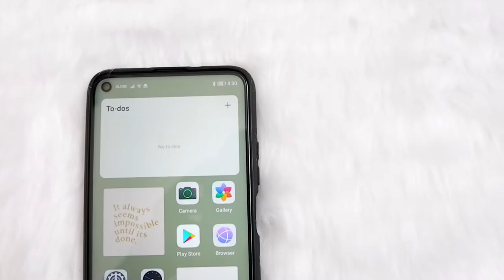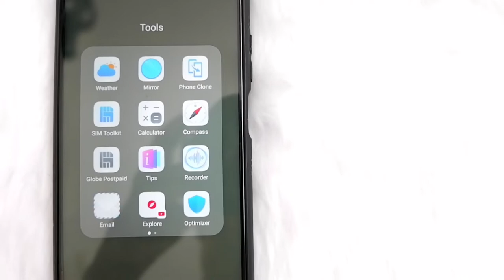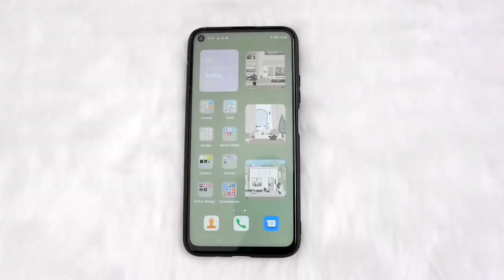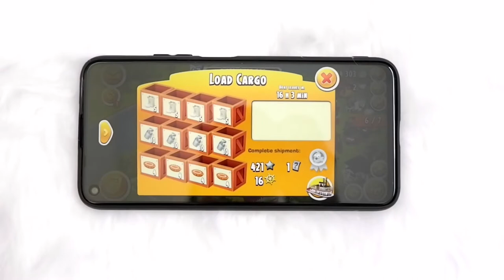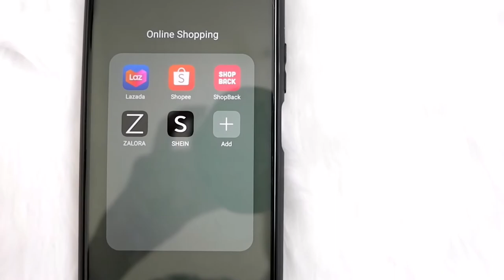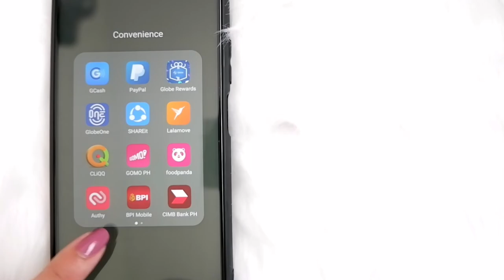What's on my phone? (Huawei Nova 5T)